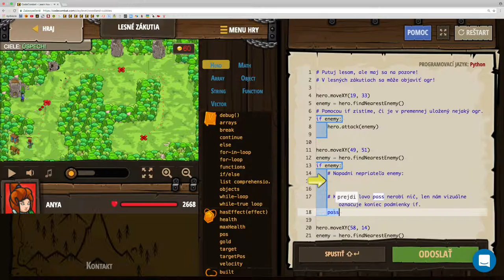💣 178 ☞ Lesné zákutia║CodeCombat Python║ Programovanie s Yetim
Vydaj sa na cestu Divokým lesom, ale preskúmaj kvôli bezpečnosti každé zákutie.

Argumenty, Základná syntax, If, Premenné